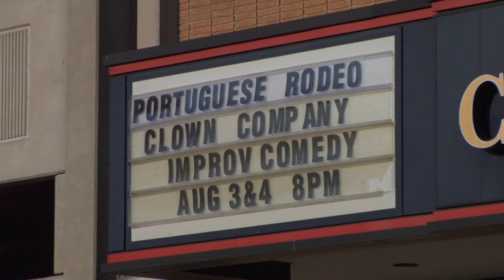This Weekend at the Hoogland 8-3-2012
Get ready to laugh! This weekend the Hoogland Center for the Arts presents improv comedy group "The Portuguese Rodeo Clown Company". Don't miss this hilarious show Friday August 3rd at 8pm and Saturday the 4th at 8pm.